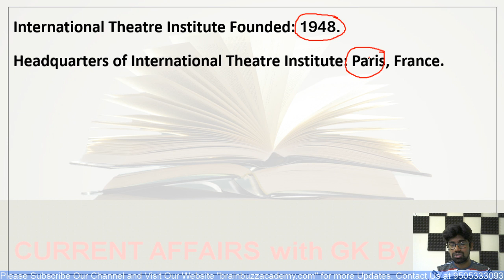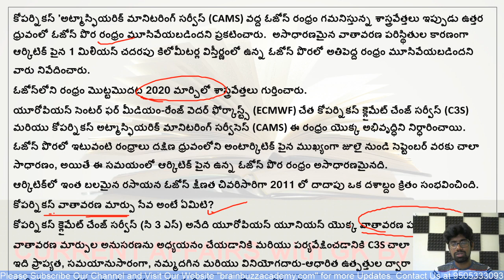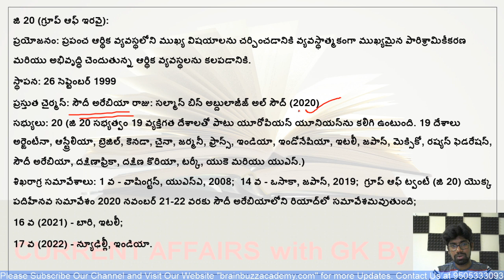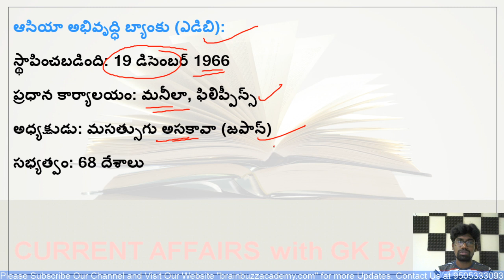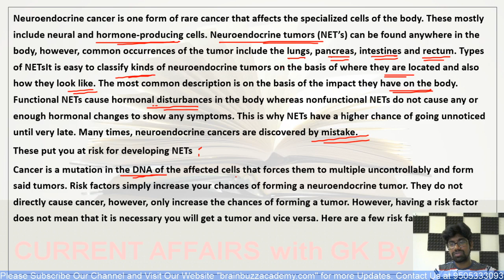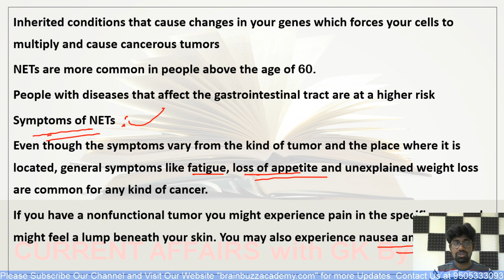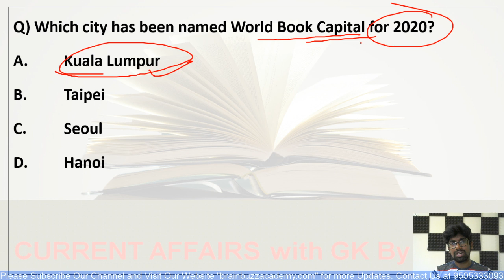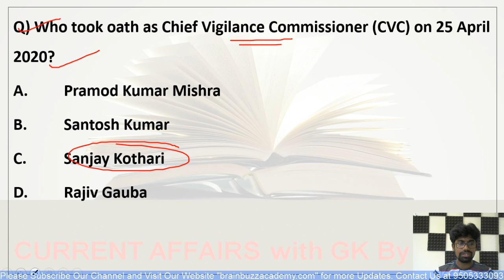Current Affairs Telugu Daily | 30 April 2020 | AP, TS Daily Current Affairs in Telugu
In this lecture, KVLN Sir will discuss Current Affairs Telugu Daily | 30 April 2020 | AP, TS Daily Current Affairs in Telugu. The aspirants are advised to watch the entire video lecture for better understanding.

BRAINBUZZ ACADEMY YOUTUBE SUBSCRIPTION ADVANTAGES:
2. Study Anywhere, Anytime.
3. Get update All competitive exams Schedule
4. Know New Notifications and Syllabus analysis, Book list and Preperation Plan
5.. Get subject-wise and exam-wise classes from Expert faculties.
6. Clear all your doubts in LIVE classes.
APPSC
TSPSC
APPSC SYLLABUS
TSPSC SYLLABUS
APPSC ONLINE EXAMS
APPSC PREPERATION
APPSC MOTIVATION
CRACK APPSC
TSPSC SYLLABUS
TSPSC ONLINE EXAMS
TSPSC PREPERATION
TSPSC MOTIVATION